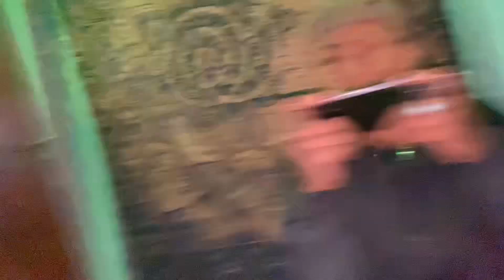After collage k k vo vo 😂ramilooo 🤘👺